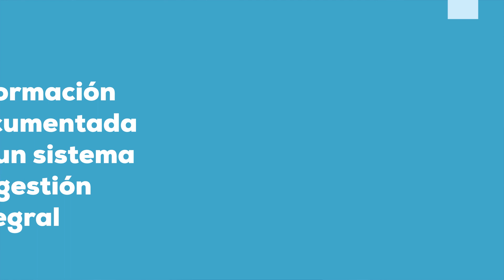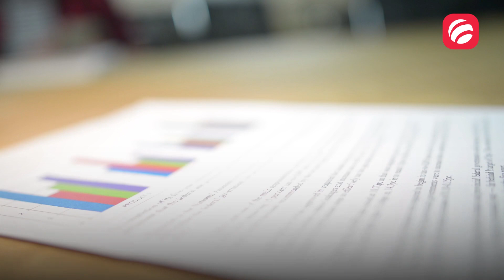Información documentada | En corto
La información documentada se vuelve un elemento indispensable para mantener un sistema de gestión eficaz en las organizaciones, donde tener la capacidad de adaptarse y optimizar continuamente sus operaciones es fundamental.

▶️ Aprende mas al respecto en corto: